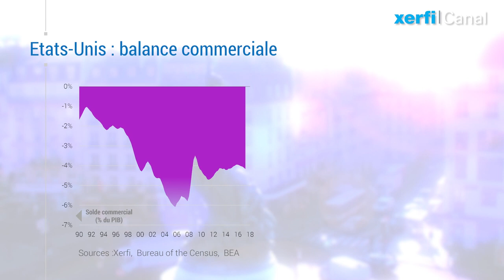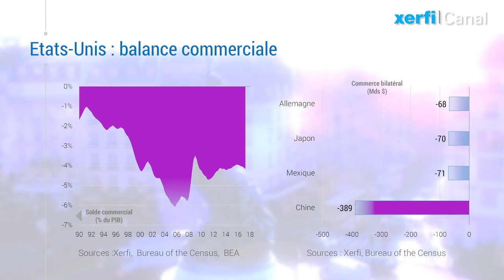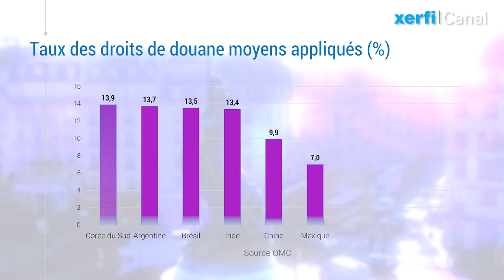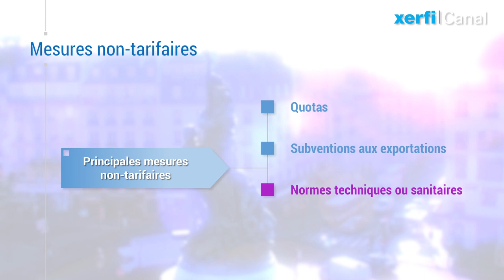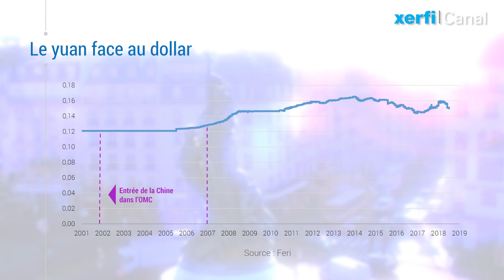Guerre commerciale : le point de vue de Trump [Alexandre Mirlicourtois]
Plutôt que d’immédiatement s’enflammer dans une condamnation générale du protectionnisme version Trump, il serait plus utile de s’interroger sur les raisons qui poussent les Etats-Unis à s’engager dans une guerre commerciale. [...]